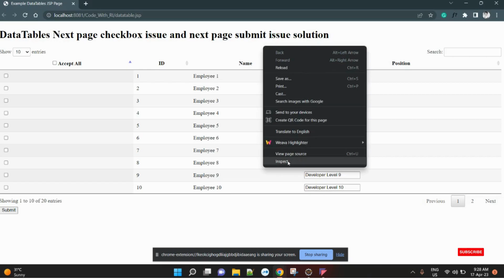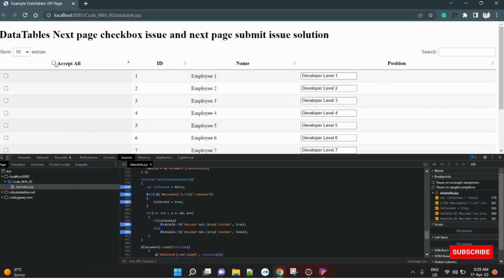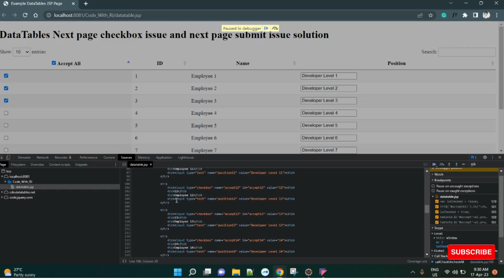How Debug Javasacript Code in Jsp & HTML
This video will show you how to debug javascript code in Html & Jsp. with Chrome browser.